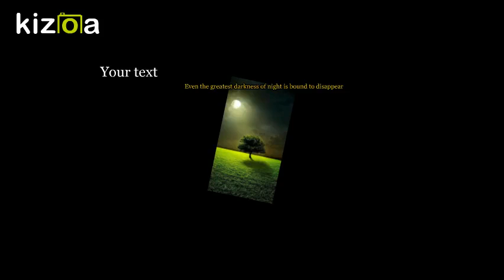Kizoa Movie - Video - Slideshow Maker: Devotional Song by Basavdutta